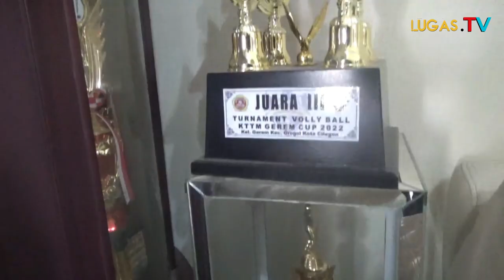TIM VOLI HEBAT DARI CILEGON, INI TIPS DARI COACH KLUB VOLI MOORING BOAT